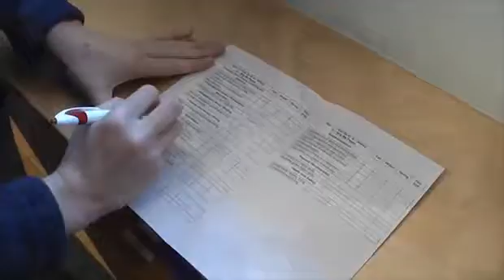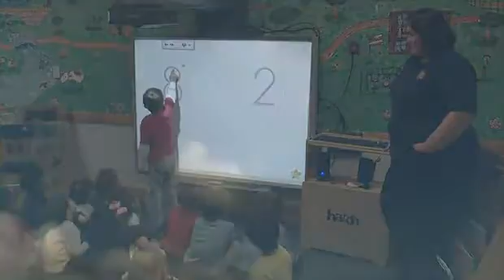Kids R Kids Learning Academy - Top 10 Reasons for Choosing Kids 'R' Kids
Top 10 Reasons for Choosing Kids 'R' Kids